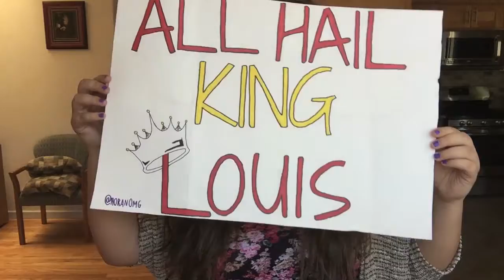MY OTRA SANTA CLARA EXPERIENCE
It's been 1 year since the best day of my life.